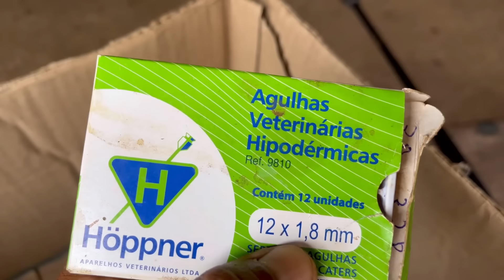Foi um sufoco pra tirar o Nelore de dentro do tronco…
Me siga no Instagram @isacsimao